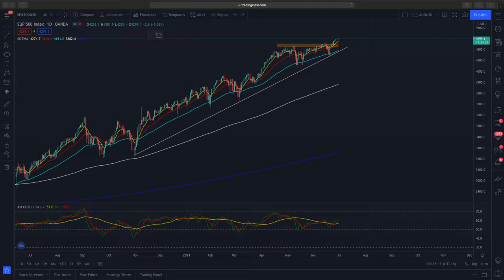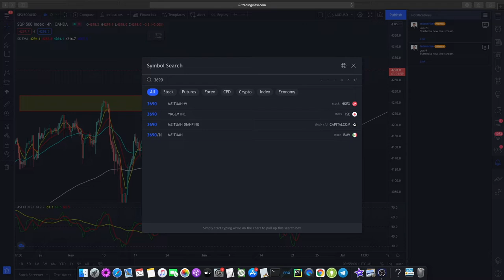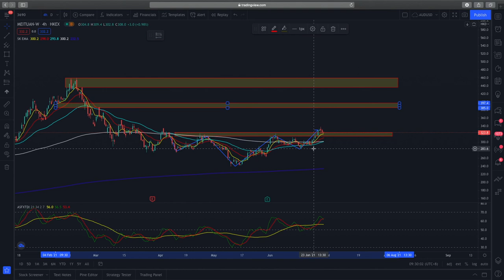Best Chinese Stocks For 2021?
I will reveal what is the best Chinese stock to buy for 2021 based on my technical analaysis in this new video format. This stock is listed in the HongKong Stock Exchaneg and is under the radar for most investors especially for those staying in the United States.

Do tune in to find out!

Welcome to D Market Outlook YouTube channel!

This channel is catered for beginning  Stock/Forex/Crypto traders to more experienced ones, the videos on this channel can help you with: Learning Chart based Technical Analysis, Effective chart patterns, Measuring trade targets, Identifying good stops for trades and most importantly a platform for us to share ideas and make money together.

D Market Outlook uses simple indicators like EMAS and RSI as well as price action to analyze and predict trends or trend changes using divergence and overbought/oversold readings. We show you these in a way that is easy to understand for everyone.